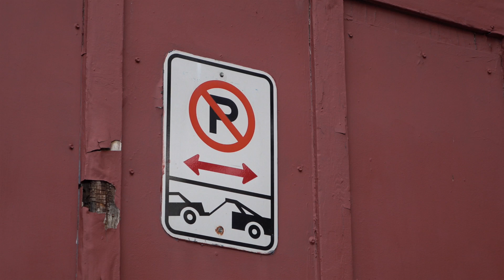News in 90: Brevard towing fees, University of Florida PFAS study & Palm Bay police chief Moya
Brevard County commissioners look to curb questionable towing, the University of Florida plans to announce PFAS study findings and Palm Bay police chief Nelson Moya is retiring.

FLORIDA TODAY's Rob Landers brings you some of today's top local stories on the News in 90 Seconds.